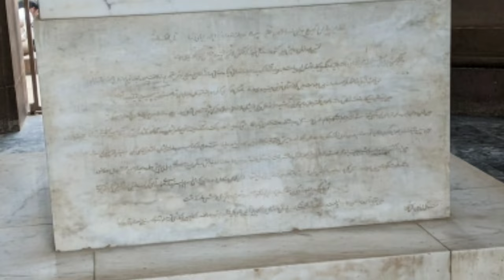Ghazipur Lord Cornwallis | Lord Cornwallis Ghazipur up | The tomb of Lord Cornwallis | Ghazipur vlog